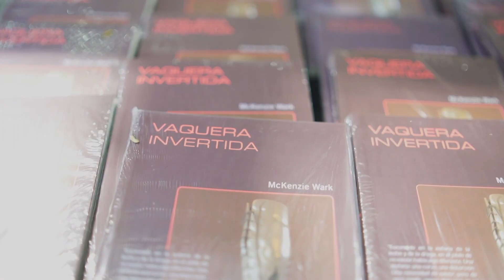Las mujeres trans en la literatura - Telemedellín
McKenzie Wark es una escritora australiana que ha defendido durante años el papel de las mujeres trans en la literatura y los estudios culturales.

La escritora abrió un espacio de conversación en la Fiesta del Libro y la Cultura, dejando un mensaje claro a la comunidad trans.